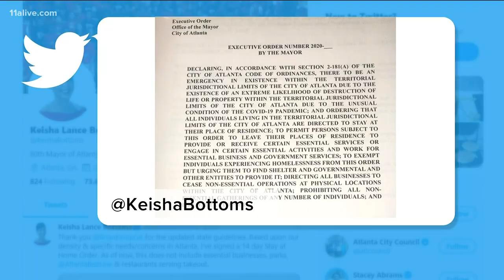Atlanta Mayor Keisha Lance Bottoms issues 14-day stay-at-home order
She said the executive order does not not include essential businesses, parks, the Atlanta BeltLine or restaurants serving takeout.